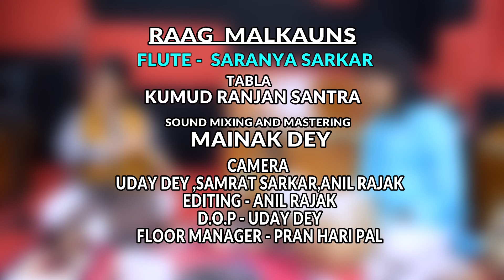RAAG MALKAUNS | FLUTE SARANYA | INDIAN CLASSICAL MUSIC | FLUTE PERFORMANCE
RAAG MALKAUNS

AUDIO AND VIDEO - SHYAMLOK STUDIO
SOUND MIXING AND MASTERING - MAINAK DEY

CREDITS

TABLA -  KUMUD RANJAN SANTRA
FLUTE -  SARANYA SARKAR

SPECIAL THANKS

PARAM GURU - PANDIT PRANAB KUMAR MUKHOPADHYAY

SARANYA'S GURU - UDAY DEY
Flutist Saranya Sarkar started his journey since the age of 9 years, He still has a long way to proceeded and is currently under guidance from his guruji Sri Uday Dey.